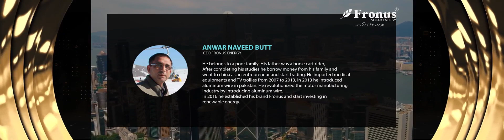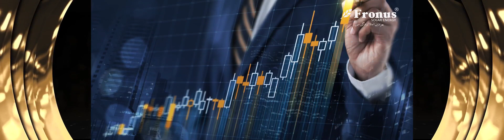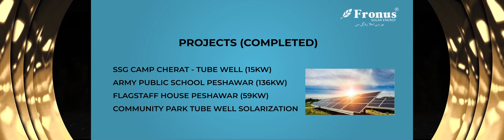FRONUS SOLAR ENERGY JOURNEY